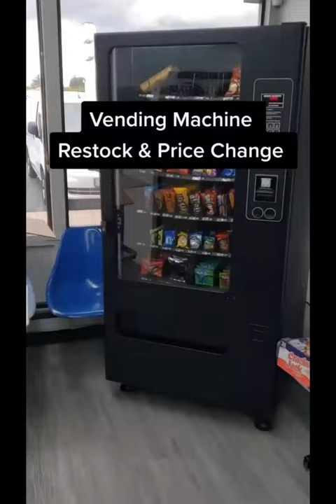Vending machine restock and price change Part 1 ( Part 2 posted immediately)